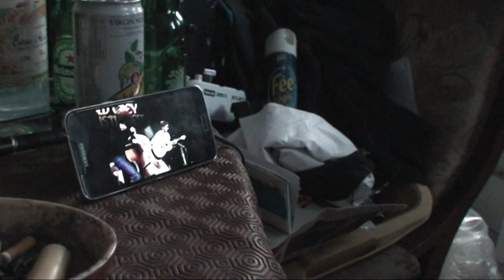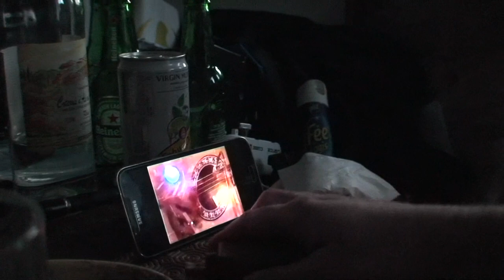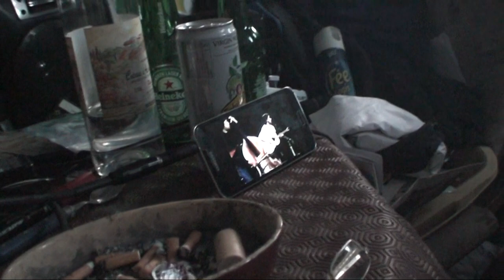astrôpôte trilogie de quintessence